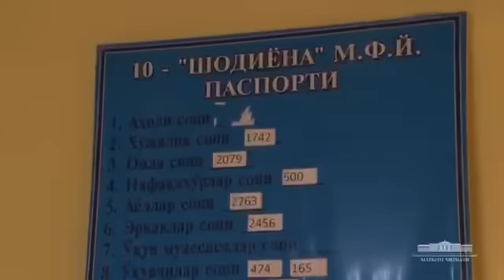«Qachon galstukni yechasan? Qachon etik kiyasan?» — Sh.Mirziyoyev Fargʻonadagi yoʻl haqida.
«Bu yoʻllar sharmandalik emasmi?» — Shavkat Mirziyoyev Fargʻonadagi yoʻl haqida.